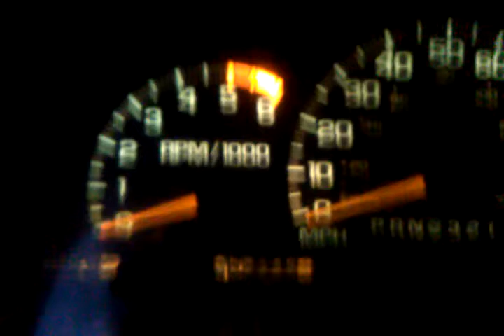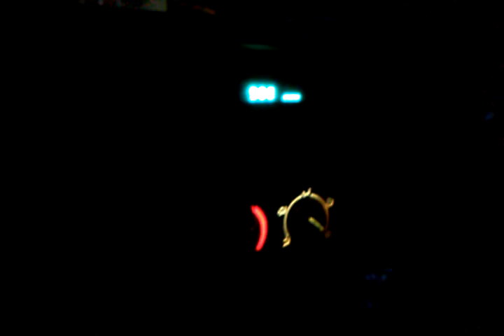1996 Chevrolet Cheyenne 3500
It's got a rebuilt 350 5.7L V8